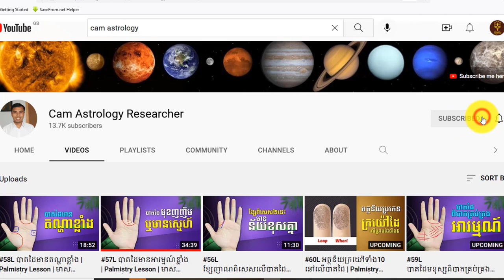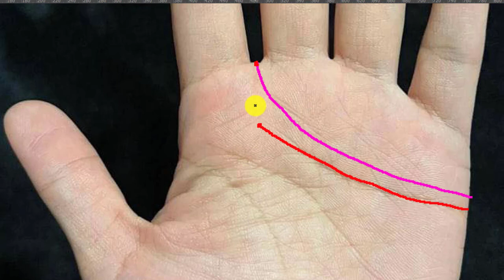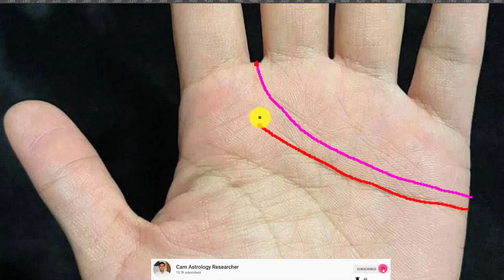78L ខ្សែបេះដូងមានស្នេហានិងការងារស្មើគ្នា (15) | Palm | Palmistry | Cam Astrology